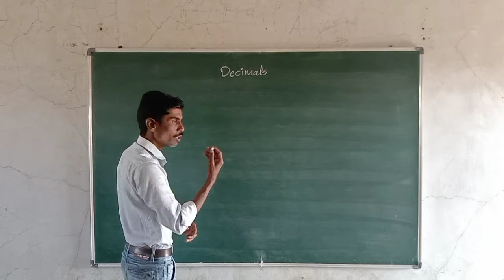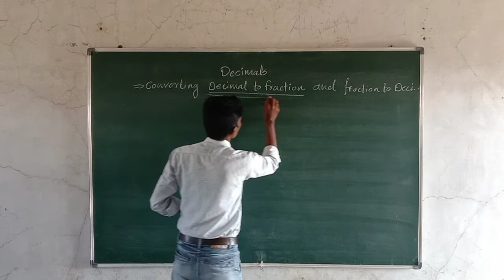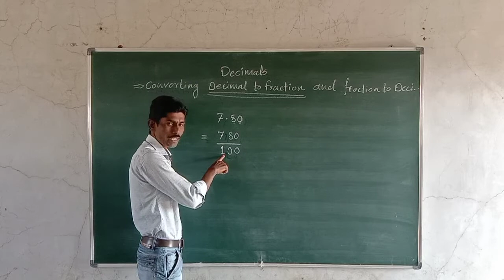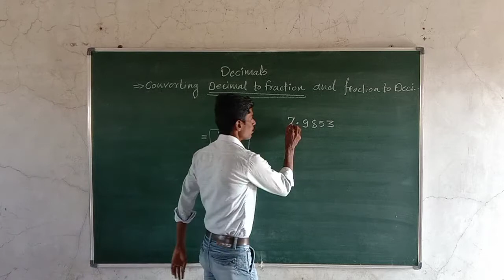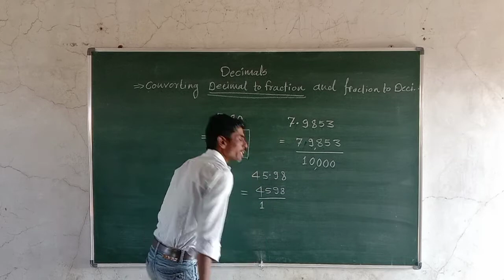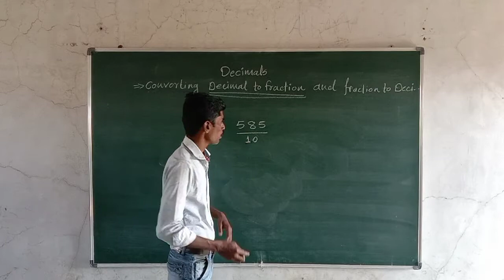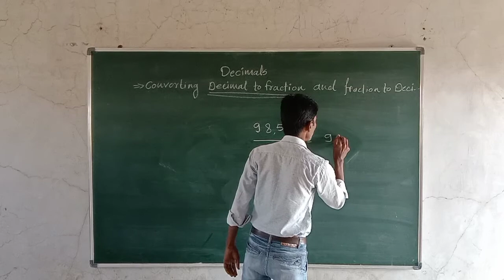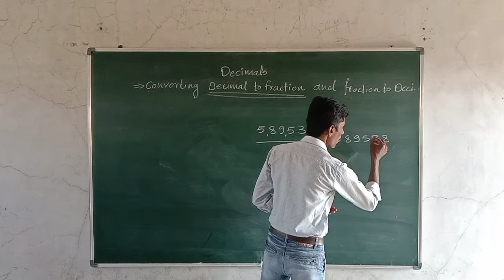Decimal (converting Decimal to fraction & Fraction to Decimal number)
By Shivanand Sawale Sir